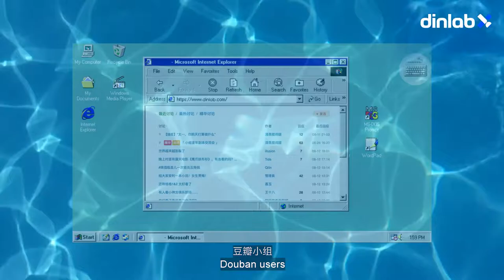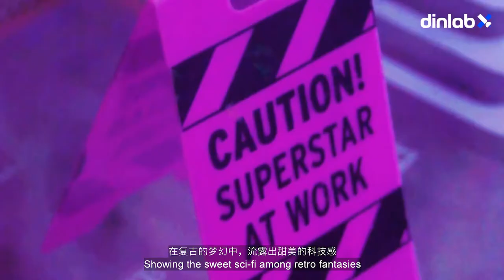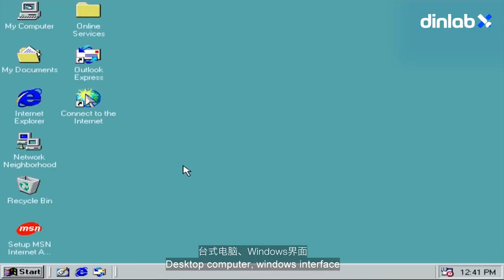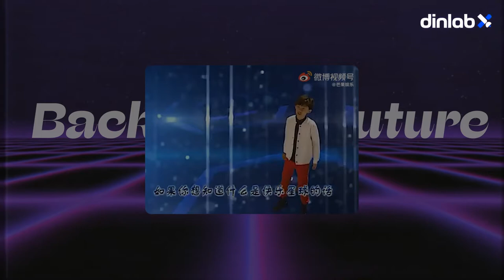【dinlab】Y2K Design - Complete guidebook ｜ Y2K设计：收下最全Y2K设计情绪版，一起快乐“亚”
When you discuss Y2K once more
It’s not just fashion reincarnation or the rise of Too Cool
It’s nostalgic retro, and brand-new future

请你重新感受Y2K设计时
它不仅是时尚轮回、土酷崛起这么简单
怀旧复古，也是新新未来

“Back to the 2000s”, or “back to the future”?

Back to the 2000s 还是 Back to the future 呢？

03:40 Reference